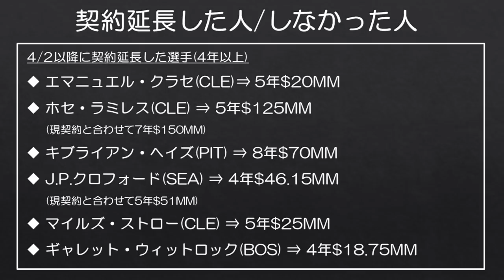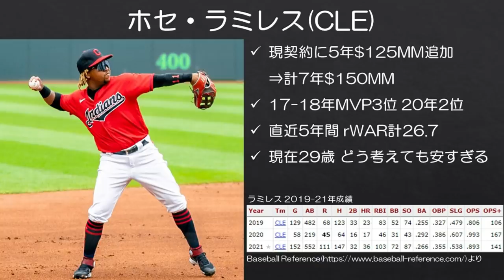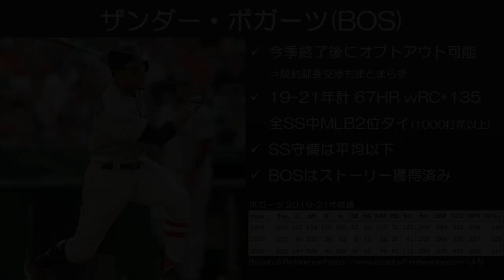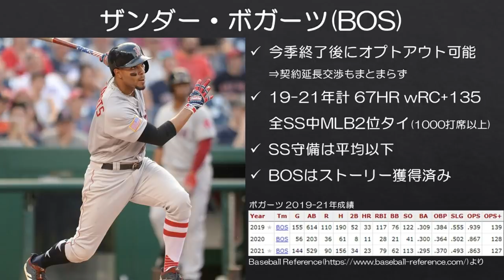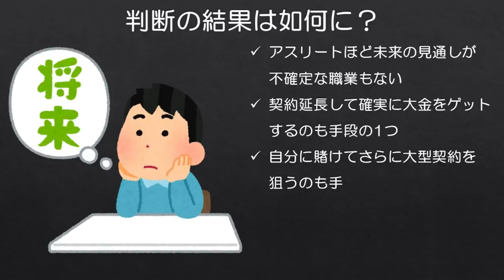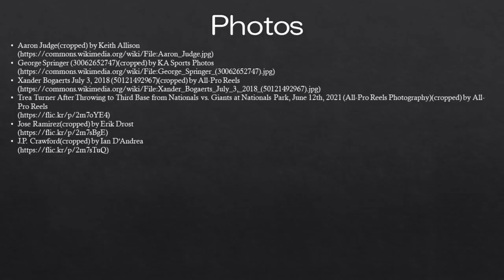【MLB】今契約延長を選んだ選手たち、選ばなかった選手たち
アスリートとしての生涯収入も左右しかねないだけに、自分が選手だったら悩みそうです。（まあ当然自分に○億円のようなお金を見る機会などないですが）